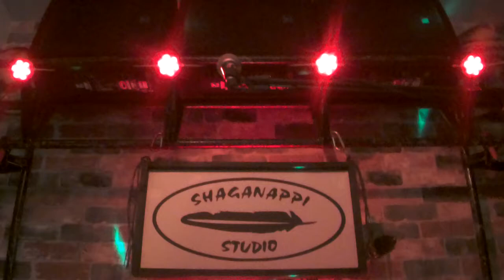"Don't Tell Mamma"... a Doug Stone Song... By Request...Enjoy!!...;)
All In Good Fun!!...Albums Are Available!!...Join Us On FaceBook!!...:)